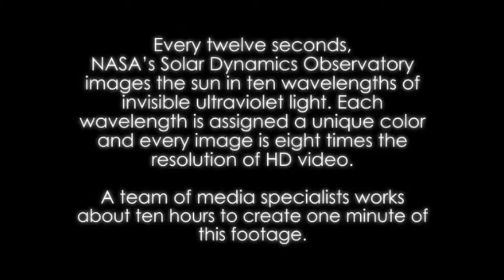Russel Brand Transcending The Sun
★ Shop ★